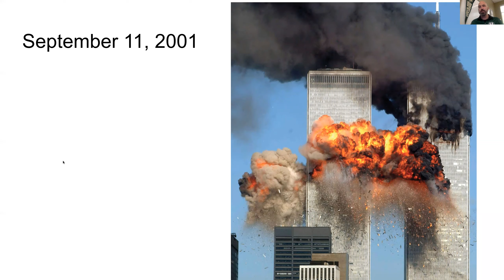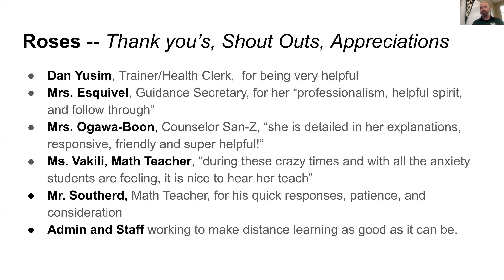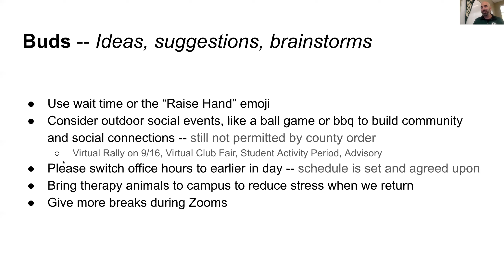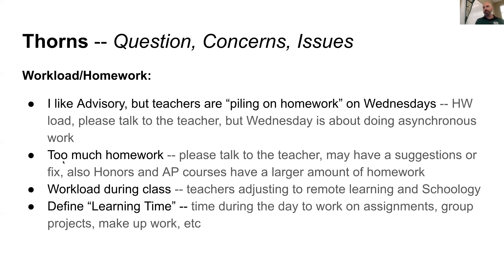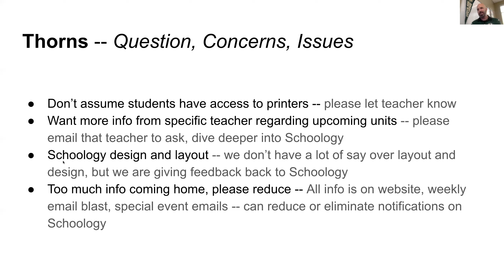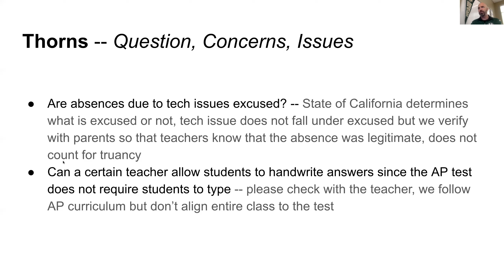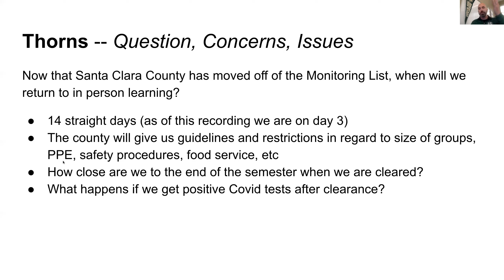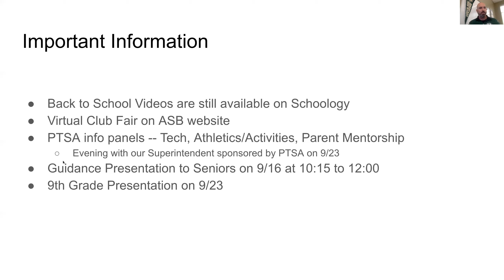Principal's Message ~ 9.11.20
Dear Homestead,

I hope everyone is staying safe and staying indoors to avoid the unhealthy air quality.  Here is this week’s episode of my weekly video message which is based off of the responses I get from you on the Rose/Bud/Thorn survey.  So far we have gotten 70 responses, so please keep sending in your questions, ideas, and appreciations as they are important for us to keep you informed and to help us continue to improve.

Take care,
Greg Giglio